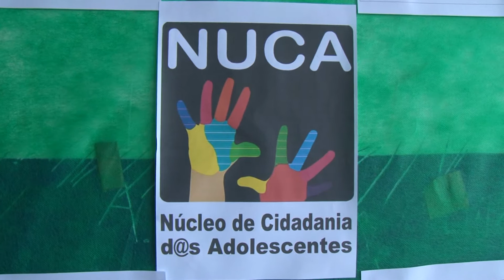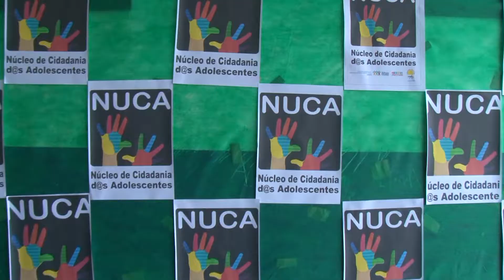SECRETARIA DE ASSISTÊNCIA SOCIAL E O NUCA REALIZAM ATIVIDADES PARA CRIANÇAS NO GINÁSIO GASTÃO VIEIRA